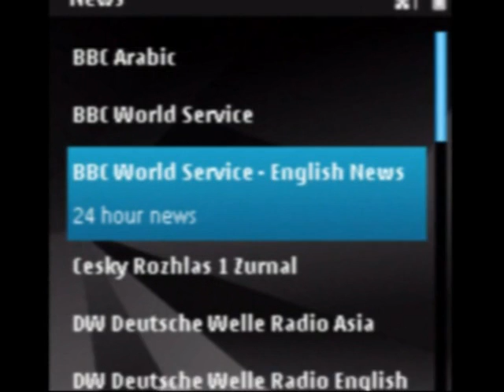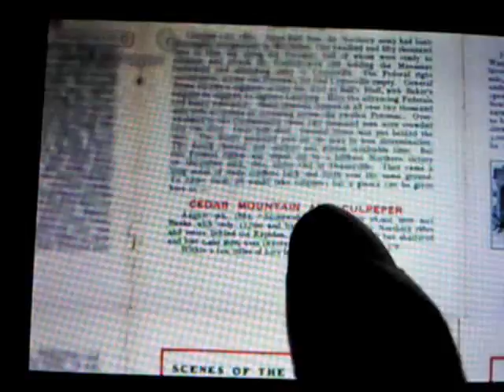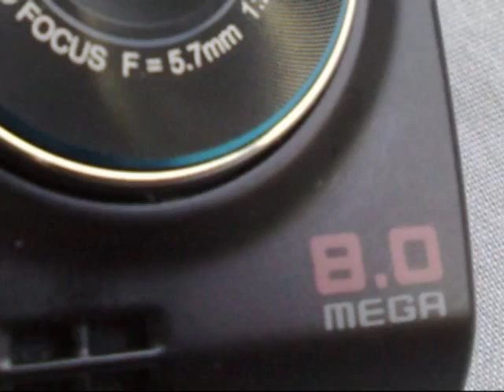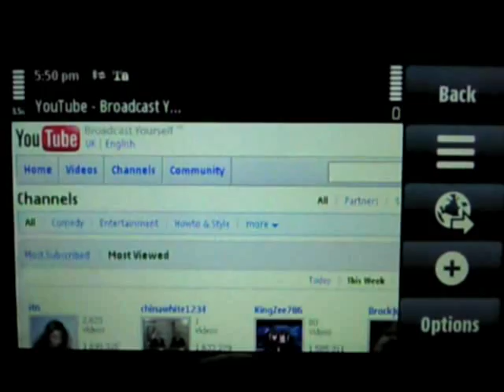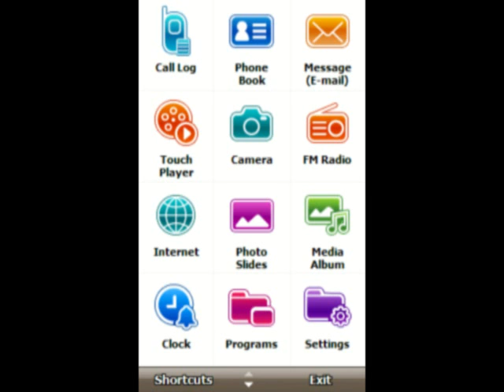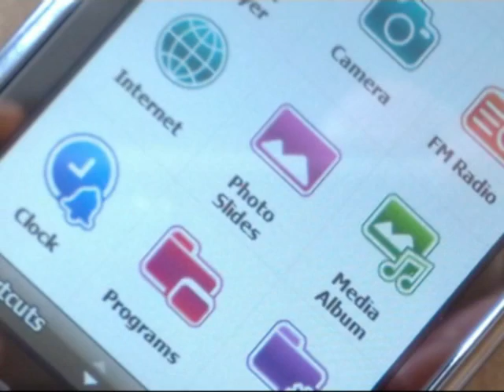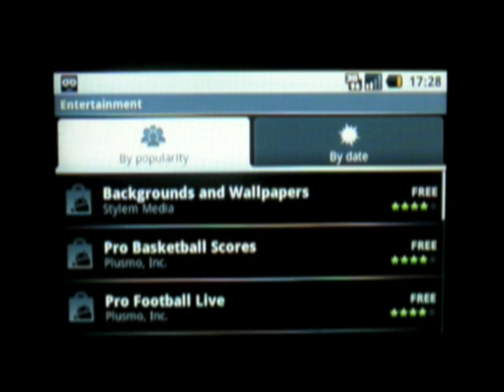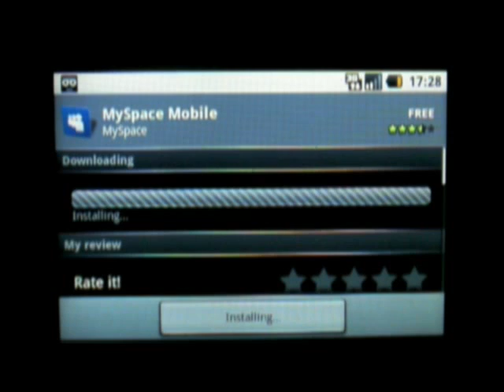The Phones Show 72 (Cameras, 5800 YouTube, Omnia)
Hands-on thoughts of the Samsung Omnia, plus conclusions from my phone camera investigations, and demos of YouTube watching inline in Web on the Nokia 5800 XpressMusic, plus downloading and installing an application in the Android marketplace on the T-Mobile G1...